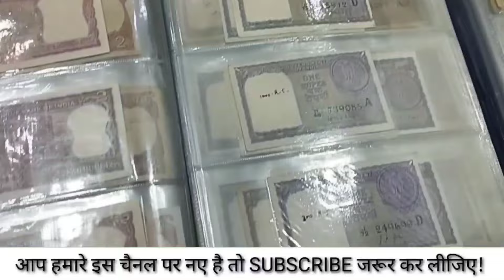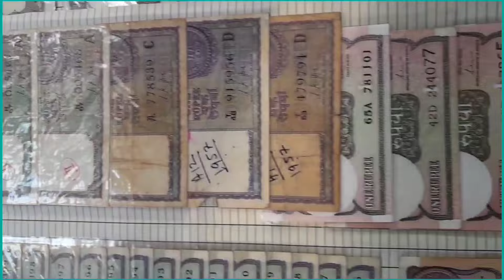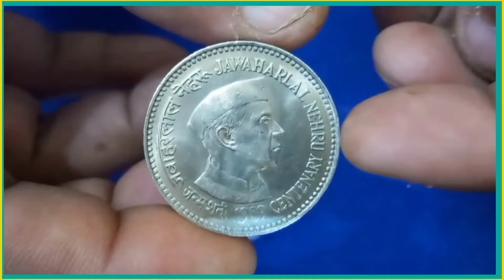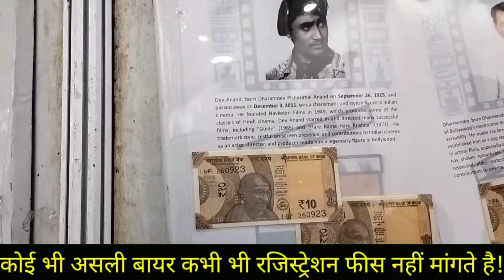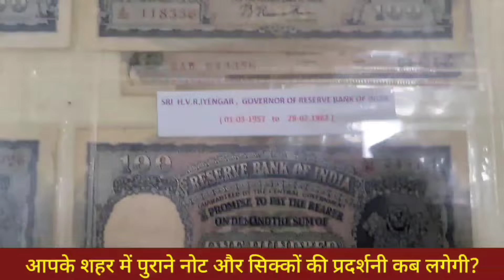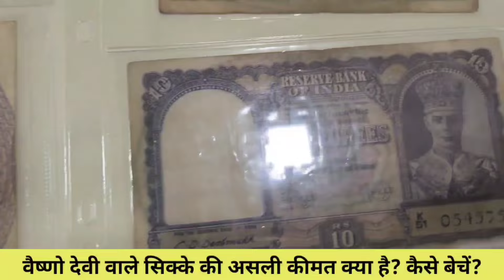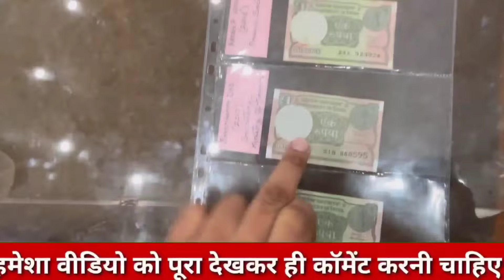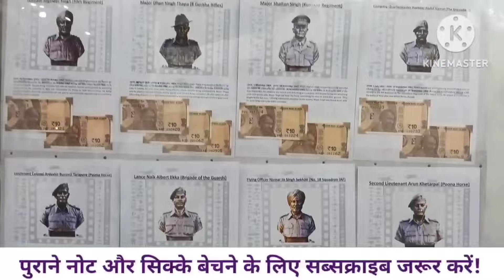sell old coins and rare note direct to real old currency buyers in currency exhibition 2024📲फोन करो!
Biggest Old Coin Exibition 2024🔥🔥